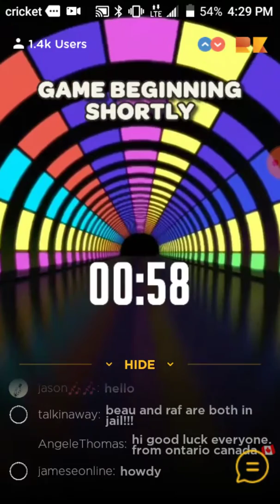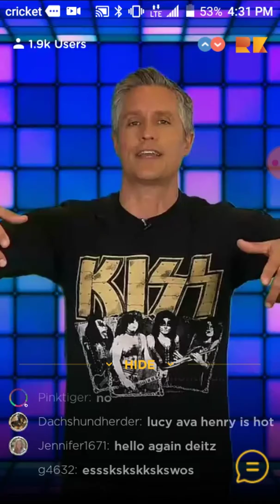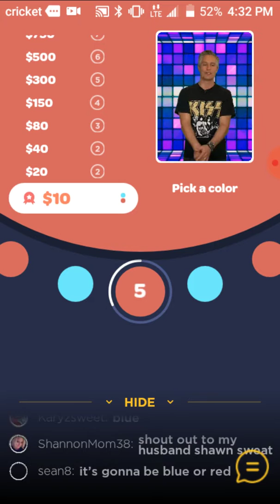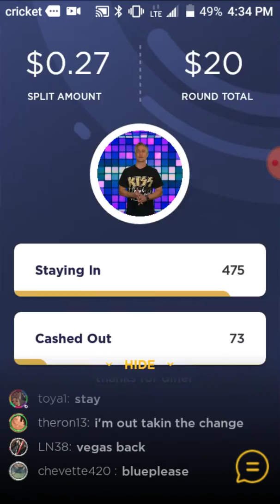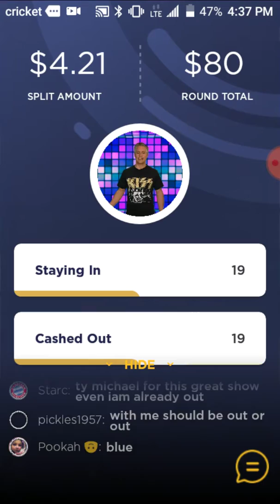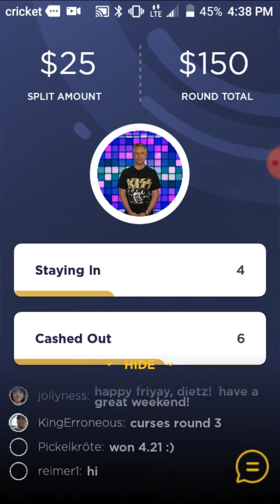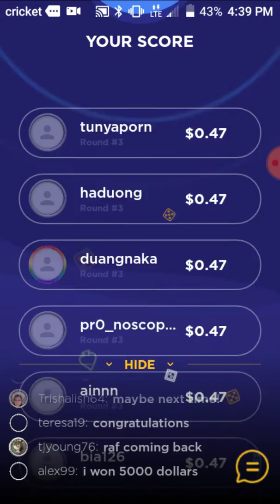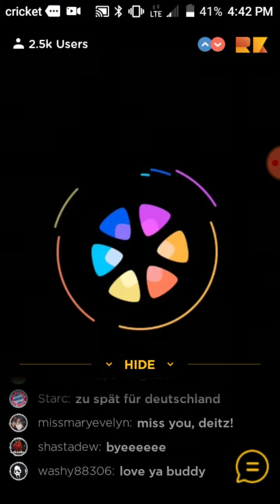In Or Out (ripkord.tv) Friday, March 29, 2019 4:30PM PDT $5,000